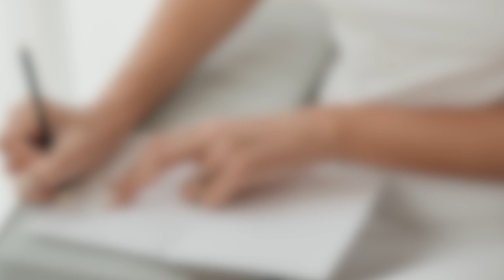SLIDE PHOTO | CHAU & JOEL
𝐒𝐋𝐈𝐃𝐄 𝐏𝐇𝐎𝐓𝐎 𝐖𝐄𝐃𝐃𝐈𝐍𝐆 𝐎𝐅 𝐂𝐇𝐀𝐔 & 𝐉𝐎𝐄𝐋

Câu chuyện của Joel và Châu bắt đầu bởi khoảng cách địa lý khá xa, khi cô dâu là một người con gái Hà Nội, chú rể là một chàng trai đến từ Canada. Mang trong mình 2 quốc tịch khác nhau, lớn lên ở 2 nền văn hoá riêng biệt nhưng cả 2 đã được tình yêu dẫn lối, gặp nhau và nên duyên trên xứ sở lá phong.

Sau một thời gian tìm hiểu, đồng hành cùng nhau, tình yêu của hai bạn đã kết thành “trái ngọt”, Joel và Châu tiến tới hôn nhân với một đám cưới mộng mơ bên bãi biển Đà Nẵng. Không đơn thuần là nghi lễ, hai bạn đã có một lễ cưới nhiều cảm xúc bên cạnh những người thân yêu.

Giây phút nhìn thấy Châu lộng lẫy trong bộ váy trắng được cha dắt tới, Joel đã thực sự xúc động. Hôm ấy là ngày Châu đẹp nhất, nhưng Joel biết rằng vẻ đẹp của người con gái đứng trước mặt mình không chỉ hiện diện trên khuôn mặt hay chiếc váy, anh yêu tất cả những gì cô ấy thuộc về. Câu nói “I do” dõng dạc và dứt khoát cho quyết định gắn bó cả đời với người con gái mà mình yêu, luôn tôn trọng và yêu thương, che chở và nắm tay nhau dù có bao gian khó.

Trên lễ đường lung linh, hai bạn đã đọc “tâm thư” của nhau với những lời chân thật nhất và lắng nghe lời chia sẻ, chúc phúc từ cha mẹ. Những nụ cười rạng ngời hay cả giọt nước mắt xúc động của Châu là minh chứng rõ ràng cho hạnh phúc mà tình yêu mang lại. Cùng nhau khiêu vũ một “vũ điệu tình yêu” nhẹ nhàng tại trung tâm sân khấu, giây phút lãng mạn này hẳn Joel và Châu sẽ nhớ mãi không quên.
Như cha mẹ của Joel nói, đây là tình yêu vô điều kiện. Và hai bạn chắc chắn sẽ có một hành trình mới tràn ngập yêu thương. Chúc cho Châu và Joel sẽ luôn hạnh phúc, trở thành những “dâu hiền rể thảo” theo đúng ước nguyện của mẹ Châu.
Planner: The Sisters Planner
Decor: GIẤY Wedding Decoration
Photo and Film: Alego Story
Bridal: White Peony Bridal
Venue: Naman Retreat
Makeup: Nhỏ Coco
MC: Lương Vy

Đối với Alego Story mỗi khoảnh khắc là một câu chuyện, mỗi câu chuyện đều đáng được chia sẻ.

𝐀𝐋𝐄𝐆𝐎 𝐒𝐓𝐎𝐑𝐘  " 𝐓𝐞𝐥𝐥 𝐒𝐭𝐨𝐫𝐢𝐞𝐬 𝐈𝐧 𝐂𝐢𝐧𝐞𝐦𝐚𝐭𝐢𝐜 𝐋𝐚𝐧𝐠𝐮𝐚𝐠𝐞 "
• Address: 67B Phạm Quang Ảnh, Đà Nẵng